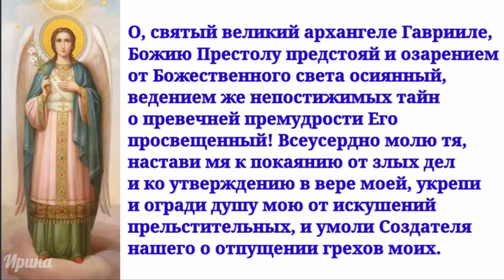Собор Архангела Гавриила. Гаврила летний. Православные праздники 26 июля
💕Видео поздравление - это очень оригинально! Вы всегда можете поздравить человека, даже если он далеко от вас, отправив ему красивое видео. Копируйте эту ссылку и отправляйте видео поздравление своим друзья и родным! Будьте счастливы и любимы, Друзья!💕

❤❤❤ Дорогие друзья! Большое вам спасибо за ваши просмотры и комментарии! Я благодарна всем вам!
 Делитесь видео с друзьями и вашими близкими, Поздравляйте родных и знакомых!  Будьте счастливы и здоровы, успехов Вам во всех начинаниях! ❤❤❤

Автор ролика Ирина.

Народный праздник Гаврила Летний отмечается 26 июля (дата по старому стилю – 13 июля). Православная церковь в этот день почитает Архангела Гавриила.
Архангел Гавриил – один из семи главных ангелов. Он по Божьему повелению поддерживал и вдохновлял пророка Моисея все время, пока тот писал книгу Бытия. Помог Даниилу совершить пророчество о судьбе иудейского народа. Оберегал семью Иисуса, начиная с его бабушки – праведной Анны. Он принес ей радостную весть о скором рождении ребенка, о котором она так долго молила Бога. Когда трехлетняя Мария, дочь Анны и будущая мать Иисуса, с родителями пришла в храм для крещения, Гавриил находился рядом с ней. С той поры он ни разу не оставил Марию, пока не завершился ее земной путь.
Гавриил являлся священнослужителю Захарии и пророчествовал ему о рождении сына Иоанна – будущего Крестителя Сына Божьего. Спустя шесть месяцев он предстал в Назарете перед Девой Марией с вестью о рождении сына Иисуса Христа. Он открыл Иосифу Обручнику, супругу Богородицы, кем на самом деле является Сын Божий, предупредил о замыслах Ирода истребить младенцев и повелел бежать из Иудеи в Египет.
Когда Иисус перед распятием молил Отца укрепить дух, тот послал Гавриила на помощь сыну. После казни посланец предстал перед женщинами, которые несли миро к телу Христа, и возвестил о радости – воскрешении их Учителя и Сына Божия.
К архангелу Гавриилу обращаются за помощью в случаях, когда человеку необходима сильная защита. Будь то болезнь, нахождение в опасности, испытание страстями, воздействие злых сил и негатива, исходящего в адрес молящегося от окружающих, посланник Господа протянет руку взывающим о его заступничестве и опеке. Гавриила архангела просят об исцелении телесных недугов, утолении боли, избавлении от физических страданий. Также вестника Божия молят о душевном здравии, спокойствии и стойкости духа, избавлении от депрессии, уныния, терзающих человека страхов.
О, святый великий архангеле Гаврииле, Божию Престолу предстояй и озарением от Божественного света осиянный, ведением же непостижимых тайн о превечней премудрости Его просвещенный! Всеусердно молю тя, настави мя к покаянию от злых дел и ко утверждению в вере моей, укрепи и огради душу мою от искушений прельстительных, и умоли Создателя нашего о отпущении грехов моих. О, святый великий Гаврииле архангеле! Не презри мене грешнаго, молящегося тебе о помощи и заступлении твоем в веце сем и в будущем, но присно помощник мне явися, да непрестанно славлю Отца и Сына и Святого Духа державу и твое предстательство во веки веков. Аминь  Верующие обращаются к избраннику Божию с просьбами о создании крепкой и праведной семьи, о благополучном зачатии и рождении детей, о здоровье новорожденного младенца и его матери. Чтобы обрести семейное счастье, произносят следующие молитвенные слова:
«О, Всеблагий Господи, я знаю, что великое счастие мое зависит от того, чтобы я Тебя любила всею душею и всем сердцем моим, и чтобы исполняла во всем святую волю Твою. Управляй же Сам, о Боже мой, душею моею и наполняй сердце мое: я хочу угождать Тебе Одному, ибо Ты Создатель и Бог мой. Сохрани мя от гордости и самолюбия: разум, скромность и целомудрие пусть украшают мя. Праздность противна Тебе и порождает пороки, подай же ми охоту к трудолюбию и благослови труды моя. Поелику же Закон Твой повелевает жить людям в честном супружестве, то приведи мя, Отче Святый, к сему, освященному Тобою, званию, не для угождения вожделению моему, но для исполнения предназначения Твоего, ибо Ты Сам сказал: нехорошо человеку быть одному и, создав ему жену в помощницу, благословил их расти, множитися и населяти землю. Услышь смиренную молитву мою, из глубины девичего сердца Тебе возсылаемую; дай мне супруга честнаго и благочестиваго, чтобы мы в любви с ним и в согласии прославляли Тебя, милосерднаго Бога: Отца и Сына и Святаго Духа, ныне и присно и во веки веков. Аминь».